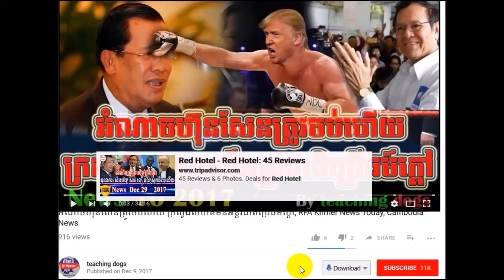Cambodia News 2018 | RFA Khmer Radio 2018 | Cambodia Hot News | Morning, On Thu 08 February 2018